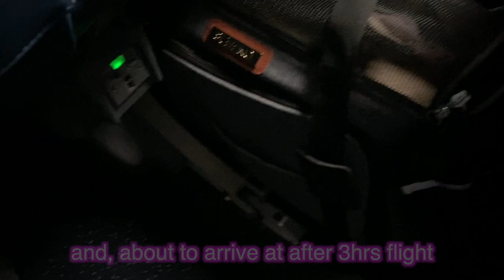1 year old Pug puppy travels to Key West, FL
During the weekend of her 1st birthday, we traveled to Key West, Florida.
We took 3-hour flight from Detroit to Miami, followed by 4-hour road trip to Key West. During the trip, She was so calm and good traveler!

Music Credits